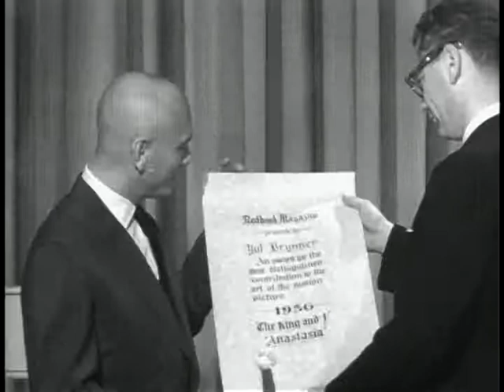Redbook Magazine Awards for 2 Movies, perpetually in 1956.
The highly regarded Redbook Magazine awards are handed over to Yul Brynner for his 1956 blockbusters of "The King and I" and for his production of "Anastasia". Also seen in this reel are the Mag Editor W.Nichols who presents the Award at the 20th Century Fox Studios to Yul and Buddy Adler including a scroll for Yul. The Producer Charles Brackett and actress Deborah Kerr of the "King and I" receives the scroll and the Award for such a fine Musical Production for the Screen.